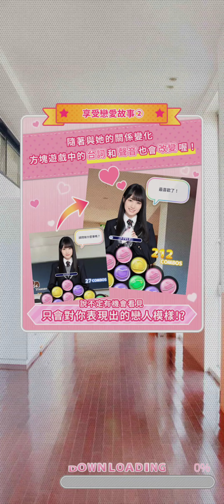09~乃木恋 戀愛故事~齋藤 飛鳥 ~ 28 ~ 《目標，吊橋效應！》